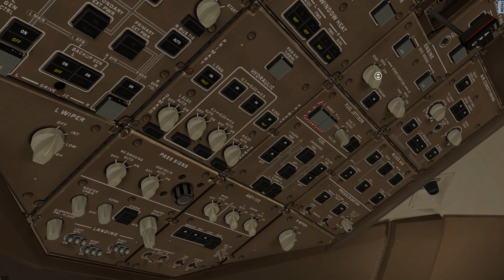Scenic Departure From Dubai (X-plane 11)